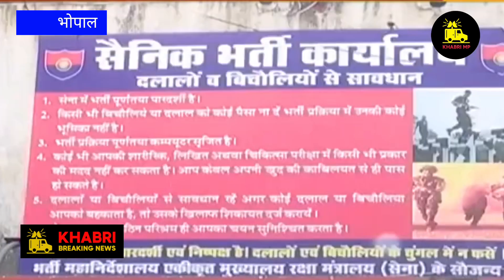मध्यप्रदेश आज की बड़ी खबरें | Madhya Pradesh Latest News Today | Khabri | mpnews | 3 July 2023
मध्यप्रदेश आज की बड़ी खबरें | Daily Bulletin | Madhya Pradesh Latest News Today | Khabri

india news
local news
khabar abhi tak
Black & White
DNA News
News Bulletin
Daily News
Crime Tak
Vaardat
Sansani
ghanti bajaao
zee business
stock market
new ipos
latest ipo
new ipo